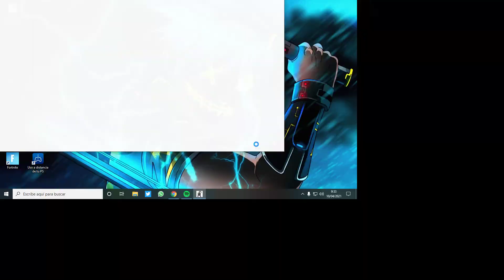JUST CAUSE 2 *FINAL | UNA CAUSA JUSTA | Gameplay Español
Terminamos Just Cause 2, espero que lo disfrutéis tanto como yo grabándolo!!

just cause 2 ps3